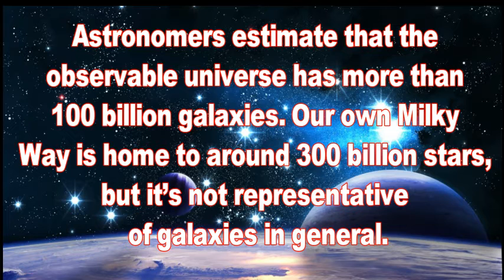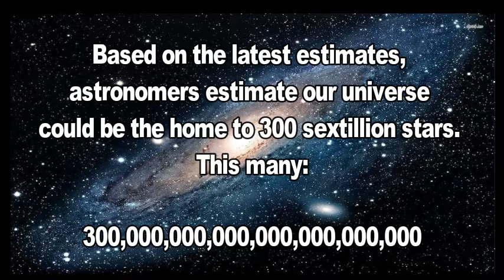Exploring Stars in Our Galaxy - Full Doc | आकाश गंगा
A Hundred Million Stars in 3 Minutes | Exploring Stars in Our Galaxy - Full Documentary | आकाश गंगा

No one knows how many stars there are. The total is so large that the best we can do is to estimate the number.

Before the invention of the telescope, astronomers counted the stars. On a clear night, far from pollution and city lights, we can see 2,000 to 3,000 stars.

Image credit & Courtesy: NASA
Text Credit:

About Channel:
Focusing on what people actually want to know about all of their favorite subjects including fun facts, rocks, minerals, weather, science, ancient civilizations, and more. Facts may be checked by reason, experiment, personal experience, or maybe argued from authority.
A fact is an occurrence in the real world. The usual test for a statement of fact is verifiability—that is whether it can be demonstrated to correspond to experience.